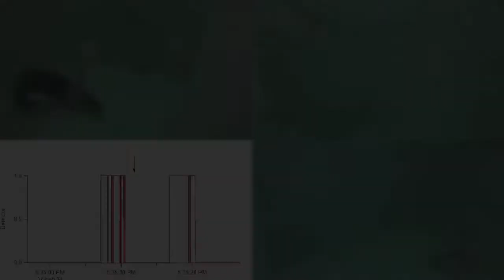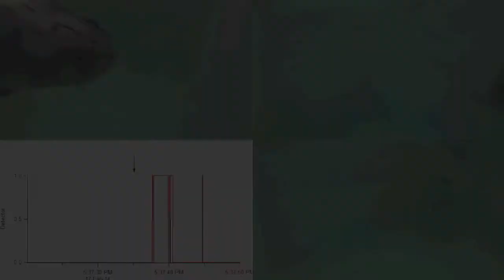RFID Tag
The RFID tag is a satellite-linked PIT tag scanner for seals and sea lions designed to detect seal consumption of PIT tagged fishes. The arrow in the lower left "data panel" indicates the point in the data record that corresponds with the video. When there is no PIT tag being detected the data indicates a "0", and it switches to "1" when a PIT tagged coho smolt is in the RFID field. This tag will ultimately be used to quantify seal predation rates on threatened salmon stocks. It is a joint project of the UBC Marine Mammal Research Unit, Wildlife Computers, and the Vancouver Aquarium.